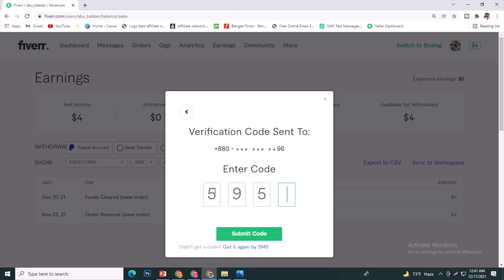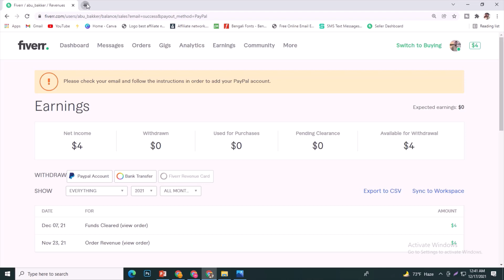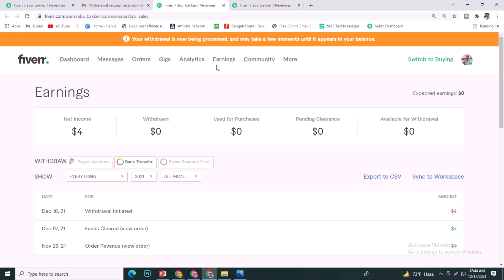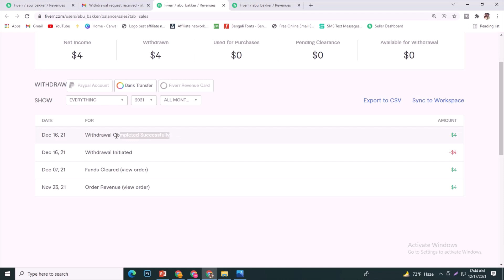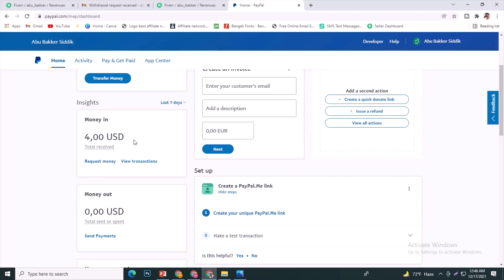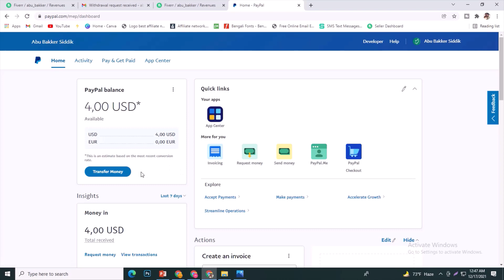How to Withdraw Money from Fiverr to Paypal | Paypal to Bkash | Bangla Tutorial 2022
How_to_Withdraw-Money_from_Fiverr_to_Paypal#Paypal_to_bkash#ABS-Tech
Here I will show you how to withdraw money from fiverr to paypal.